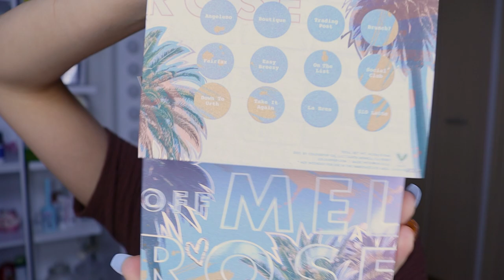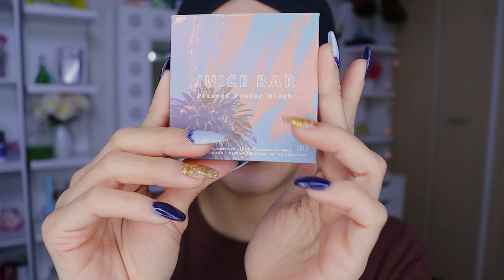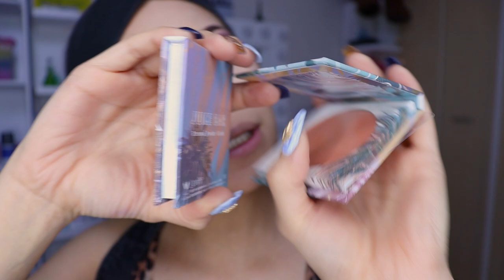MAQUILLAJE GLAM CON GLITTER CON LA COLECCIÓN OFF MELLROSE 2021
🌸bienvenida

       🌻TIENDAS FAVORITAS